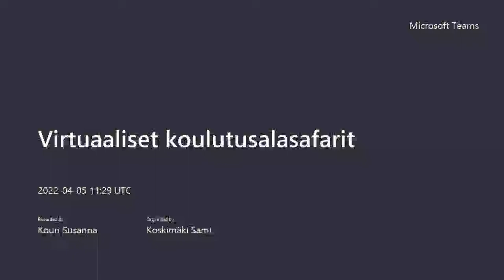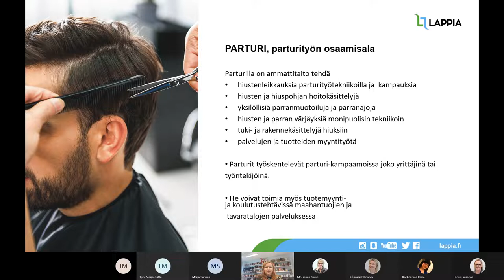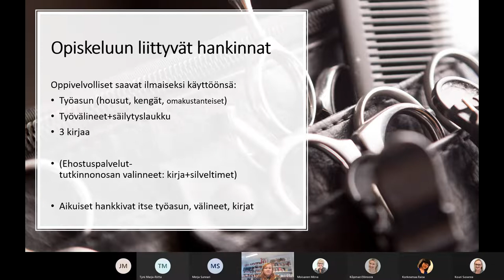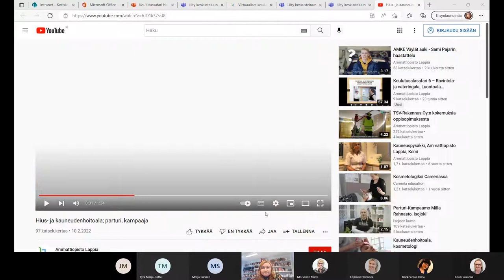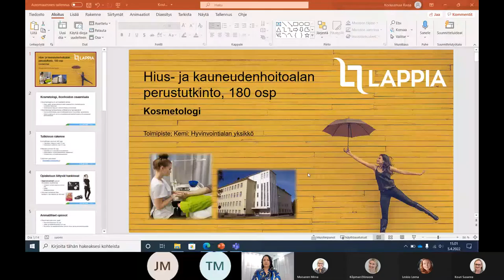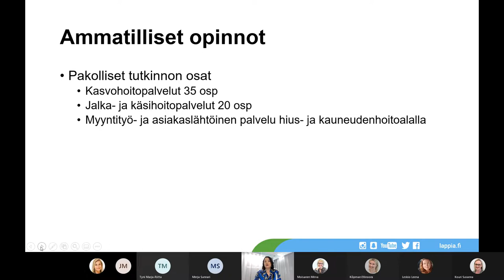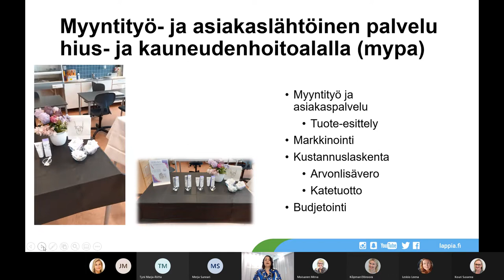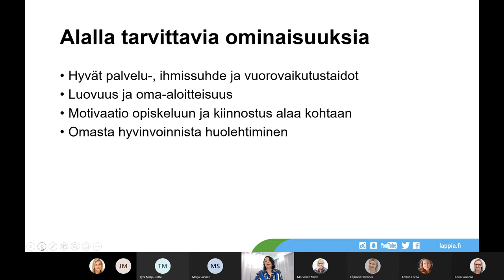Koulutusalasafari 7 – Hiusala, Kauneudenhoitoala